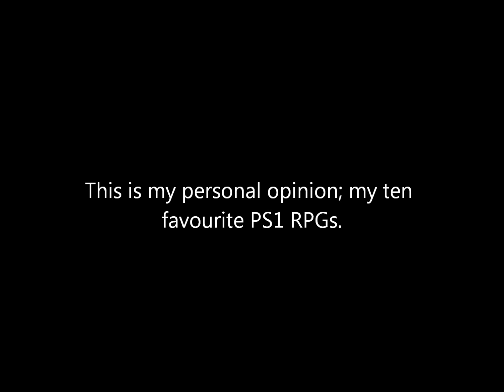TOP 10 BEST PS1 JRPGs -No commentary-